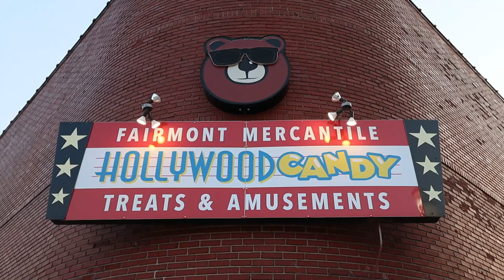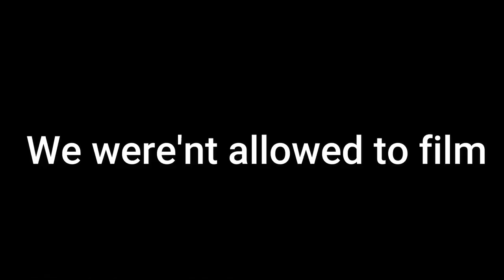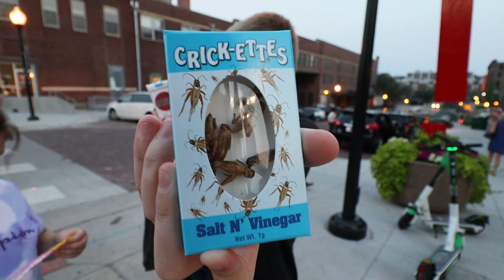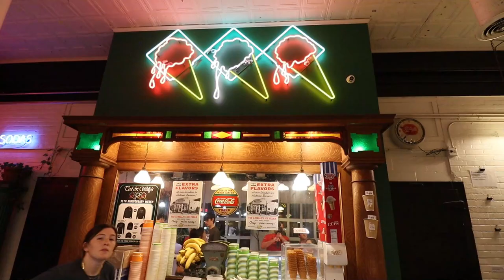🔷 NEVER AGAIN WILL I EAT THIS FLAVOR ICE CREAM !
Friday night , great weather so why not take the kids to town for some ice cream and a walk through historic down town Omaha. We hit an AWESOME candy shop and talk about some of the history behind the town were in.
Mailing Address:
Sunnyslope Homestead

FOLLOW US OF FACEBOOK AND INSTAGRAM

We are a small family farmstead located in Nebraska , & this is our story! homestead​ homesteading​ homesteaders​ familyfarm​ farmlife​ farm​ smallfarm​ farmliving​ farmer​ farmstead​

Mike , Melissa, Wyatt, Autumn
Sunnyslope Homestead